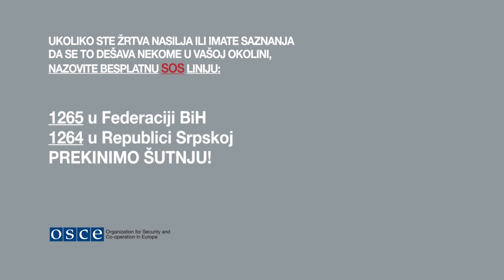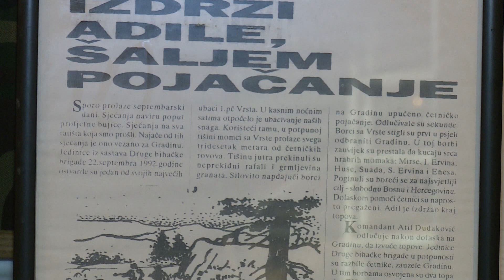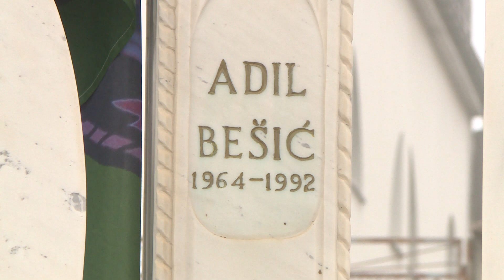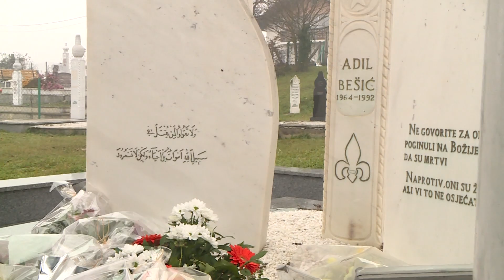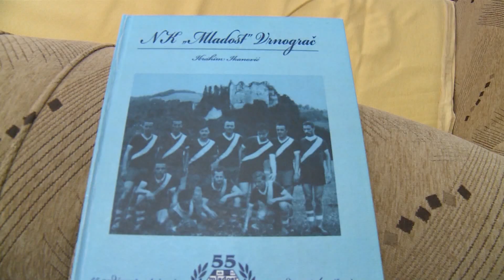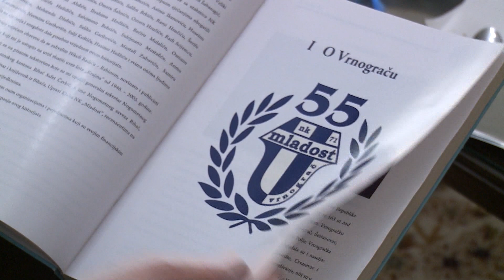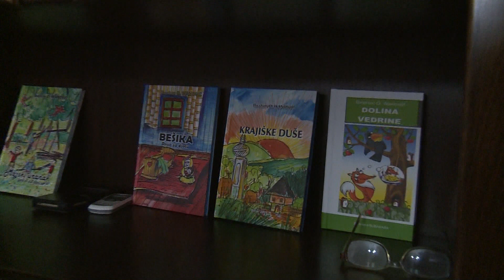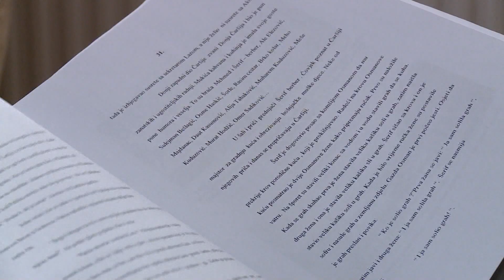BEZ IZGOVORA 01.12. 2020.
„Bez izgovora“
Sigurna kuća ove godine bilježi rekordan broj žrtava nasilja.
28 godina od pogibije heroja oslobodilačkog rata majora Adila Bešića
Ibrahim Ikanović rođeni je i istinski Vrnogračanin, danas penzionisani  prosvjetni radnik, ali i pisac i veliki ljubitelj pisane riječi.
Emisiju uređuje Merima Aličević.